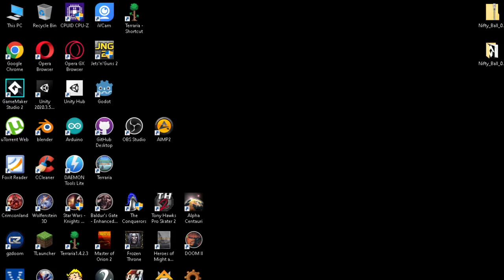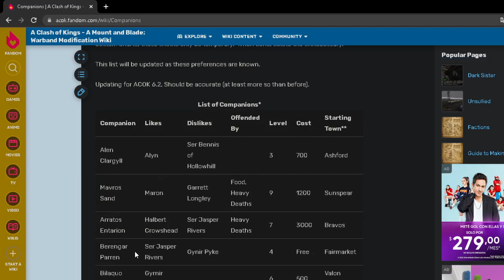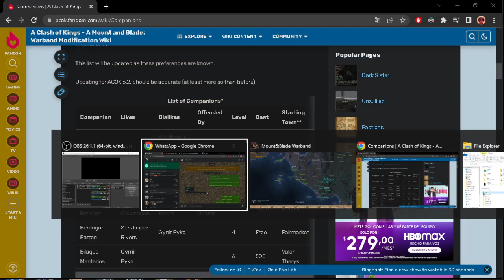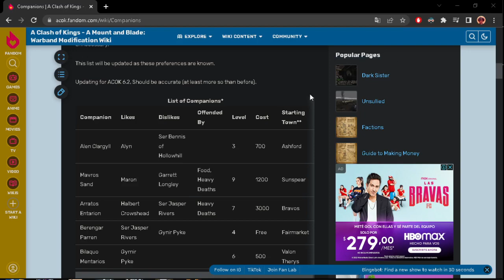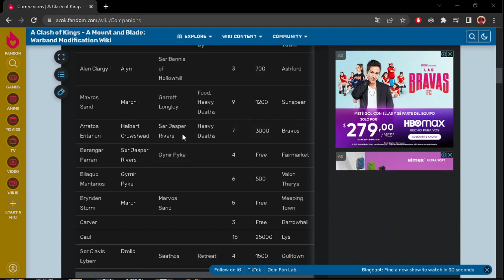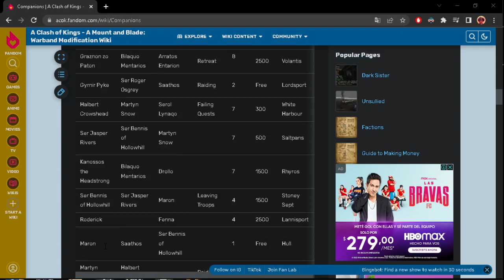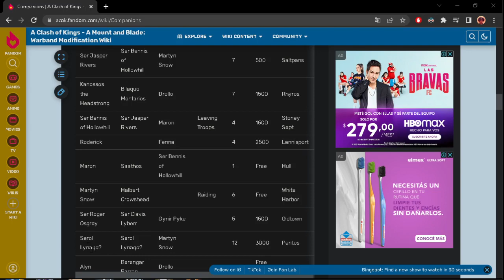ACOK 2022 Rakzo #11